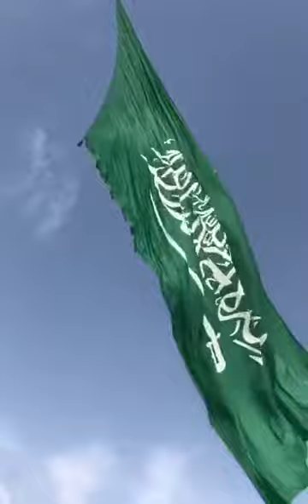شاهد كيف يتم رفع العلم السعودي في السماء بمناسبة اليوم الوطني السعودي 91😍